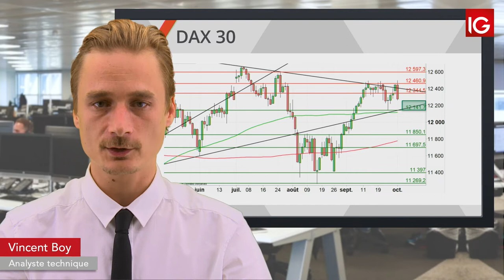Bourse DAX, vers un test de la MM100 à CT IG 02 10 2019